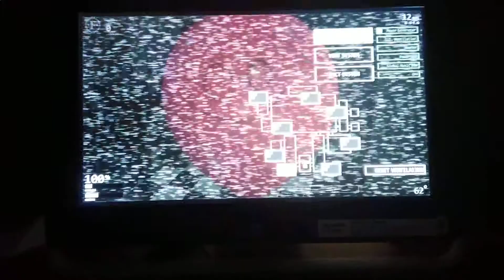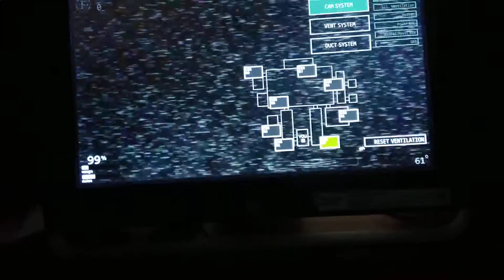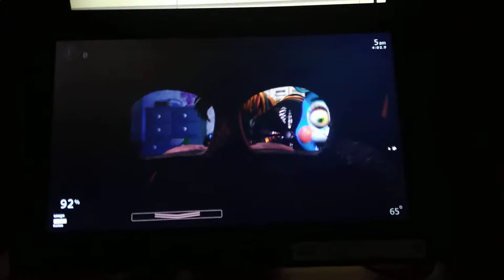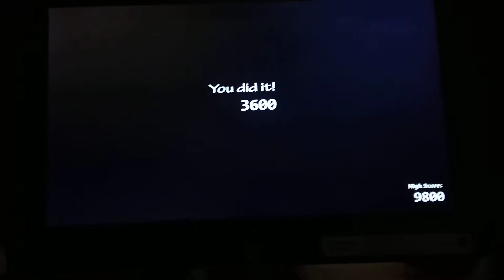Freddy fazbear plays:ultimate custom night(5th anime cutscene)